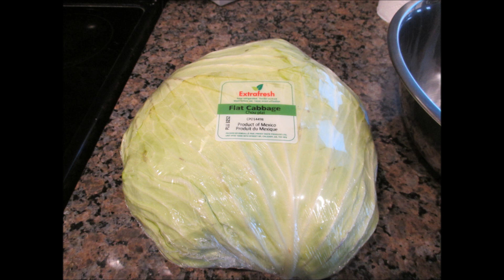Lebanese Stuffed Cabbage Rolls and grape leaves....محشي ملفوف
Lebanese Stuffed Cabbage Rolls and grape leaves
Lebanese Stuffed Cabbage Rolls, also known as Mahshi Malfouf is a dish made with blanched cabbage leaves, stuffed with seasoned ground beef, tomatoes and rice; Simmered in a rich tangy tomato sauce and topped with garlic cloves.
prepare the stuffing mixture. In a large mixing bowl, add all the stuffing ingredients , ground beef, rice, salt, spices, butter, and diced tomatoes .
grape leaves stuffed recipe
grape leaves are stuffed with a tasty meat and rice mixture, seasoned with warm spices (allspice and cumin) and loaded with fresh herbs in the form of parsley, dill and mint. Then, once stuffed, the grape leaves are cooked in a tasty lemony broth. slow cooking
لفائف الملفوف المحشوة اللبنانية، والمعروفة أيضًا باسم محشي ملفوف، هو طبق مصنوع من أوراق الملفوف المقشرة، محشوة باللحم البقري المفروم المتبل والطماطم والأرز. مطهوة في صلصة طماطم منعشة غنية ومغطاة بفصوص الثوم.
تحضير خليط الحشوة. في وعاء خلط كبير، أضيفي جميع مكونات الحشوة، اللحم المفروم، الأرز، الملح، البهارات، الزبدة، والطماطم المقطعة.
وصفة محشي ورق العنب
ورق العنب محشو بخليط اللحم والأرز اللذيذ، متبل بالبهارات الدافئة (البهارات والكمون) ومليء بالأعشاب الطازجة على شكل بقدونس وشبت ونعناع. بعد ذلك، بمجرد حشوها، يتم طهي أوراق العنب في مرق الليمون اللذيذ. الطهي البطيء
Tom